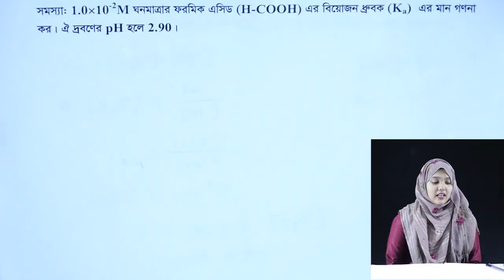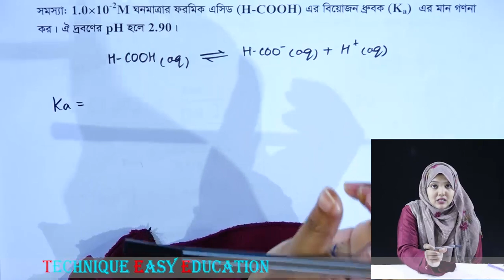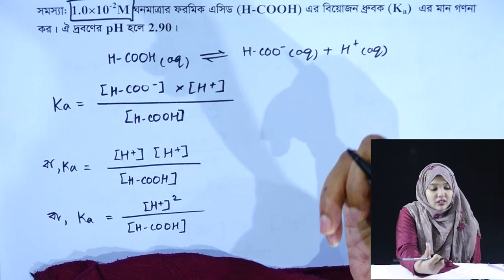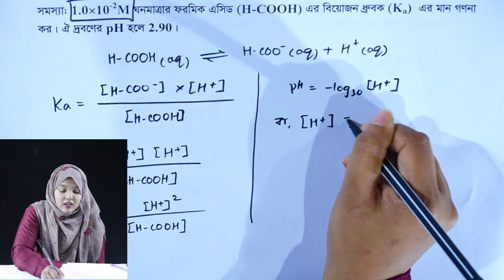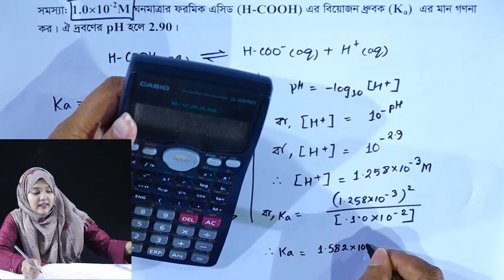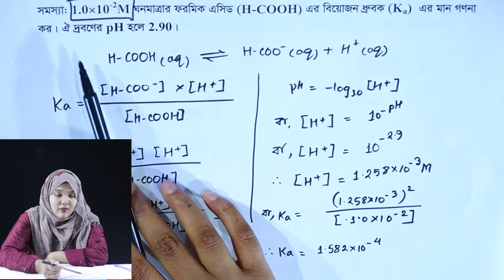গাণিতিক সমস্যা ও সমাধান || রাসায়নিক পরিবর্তন || পর্ব ১৩৭ || HSC Chemistry 1st Paper Chapter 4